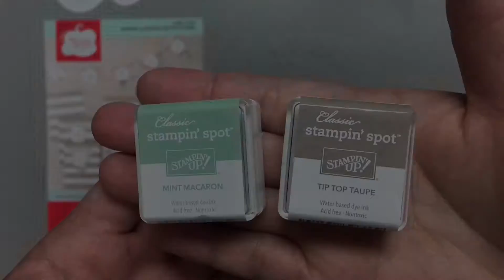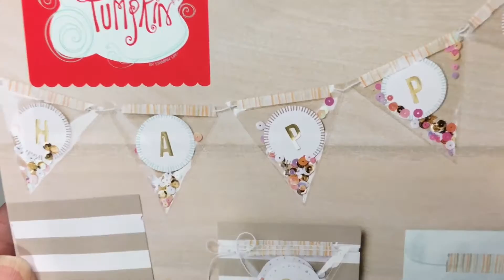Paper Pumpkin June 2016 -Banner Surprise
This months PP is full of yummies! Are you loving those sequins?  This months video is a bit late as I was out of town. I had someone open the box to take a photo of this months kit so I can post on my Instagram, so not a real true unboxing but let me know what you think.

You can shop Paper Pumpkin and join under me if you don't have a Demo